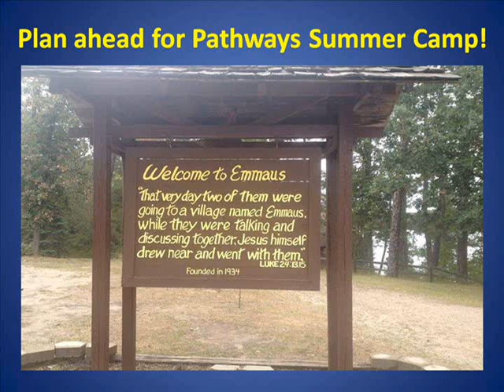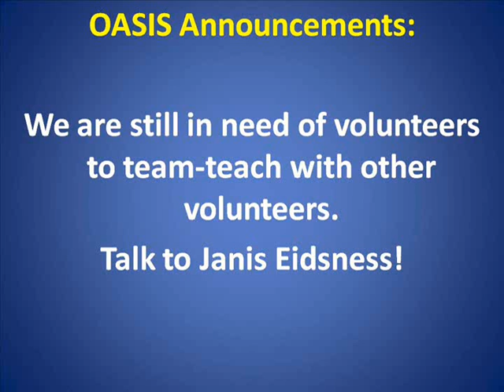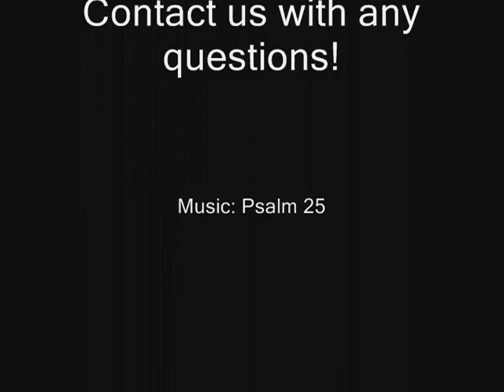The Lutheran Church of the Good Shepherd Moorhead MN - October 2013 News and Events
News and Events for The Lutheran Church of the Good Shepherd in Moorhead, MN!